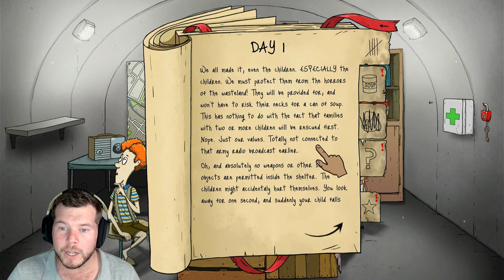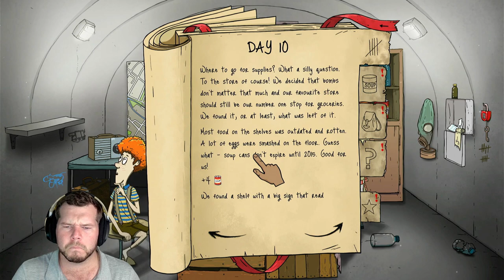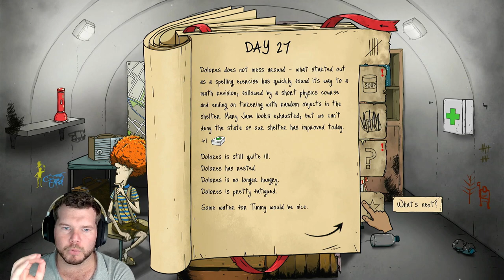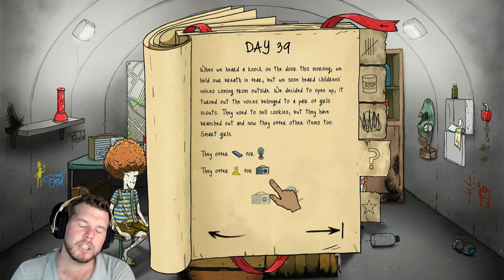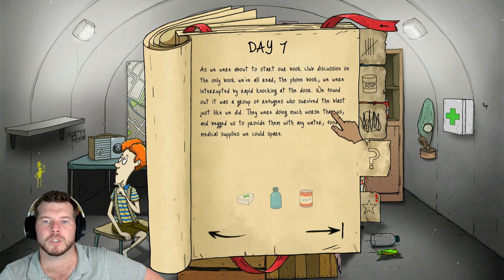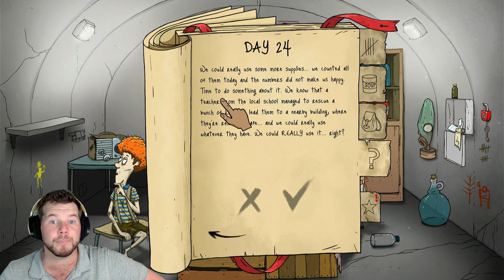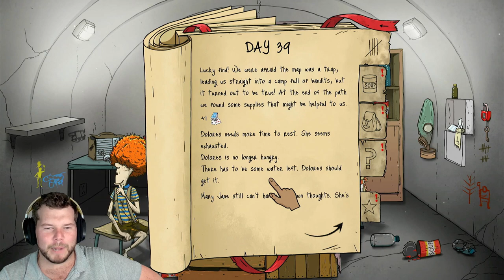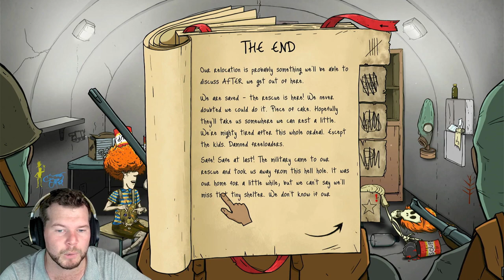THIS Parenting [SURVIVAL] Challenge Is CRAZY! - 60 Seconds (Reatomized)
I closed my eyes and picked a challenge at random... needless to say I ended up with the "Responsible Parenting Challenge" and it was quite tough BUT you would NEVER guess what happens near the END!